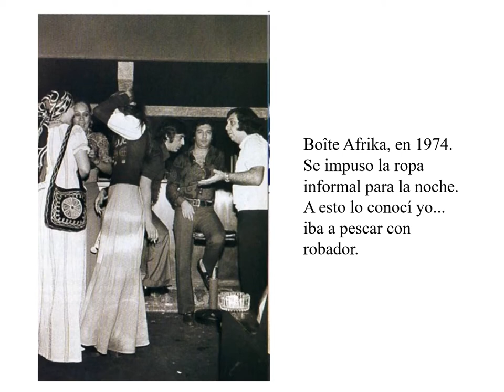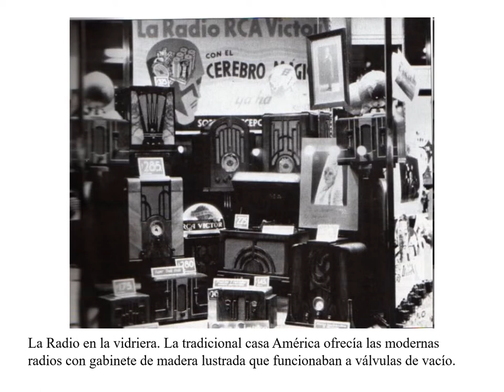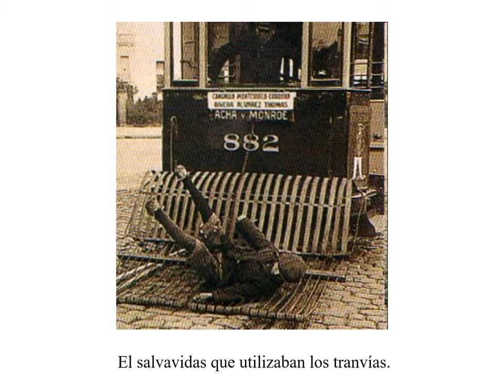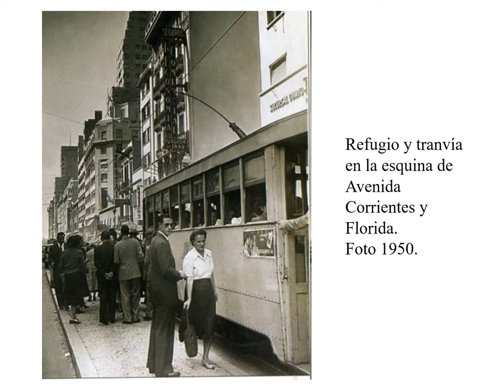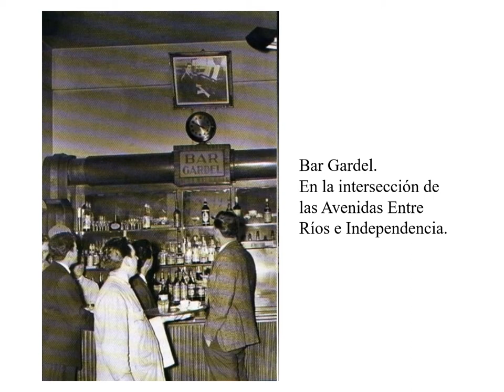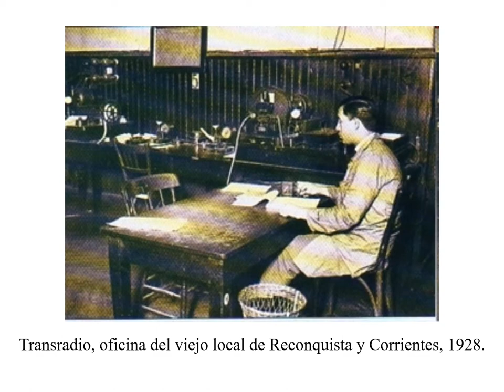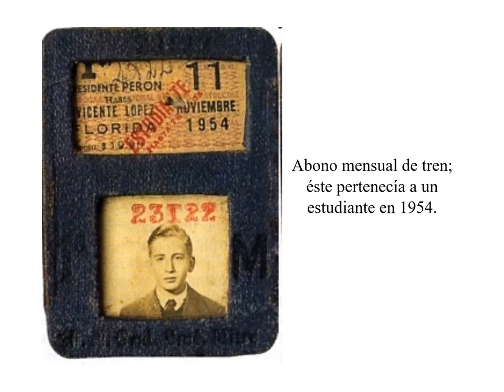ARGENTINA FOTOS HISTORICAS